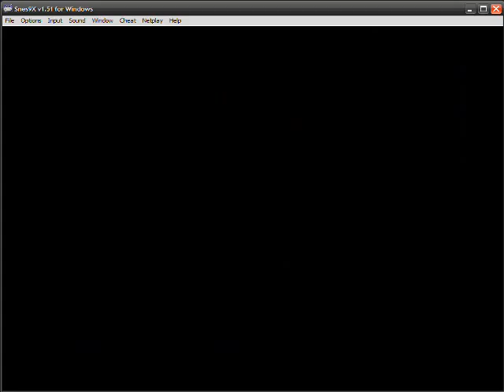Lets Play Megaman X - Part Two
Part two of my megaman X run through
CHILL PENGUINNN! :D